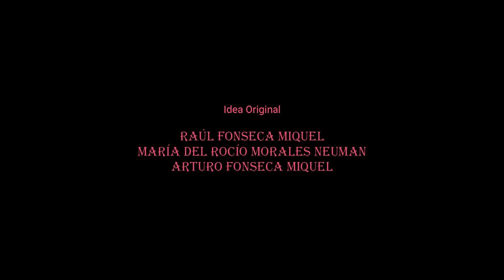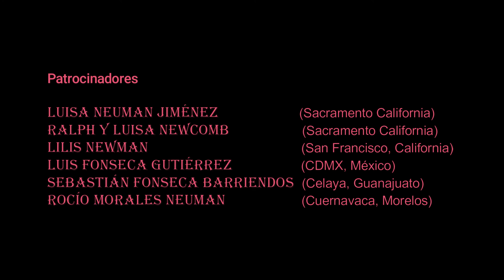44a Cápsula Musical "Plink Plank Plunk" Compositor: Leroy Anderson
44a Cápsula Musical "Plink Plank Plunk" Compositor: Leroy Anderson
Proyecto "La Música en la intimidad de tus sentimientos y tus recuerdos"
Arturo Fonseca Miquel